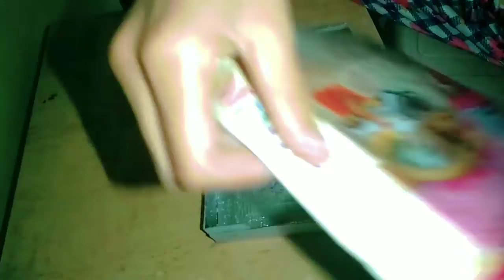मिठाई के डिब्बे से चूड़ी कंगन रखने का बॉक्स बना सकते हैं आसानी से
चूड़ी रखने का बॉक्स बना सकते हैं आसानी से